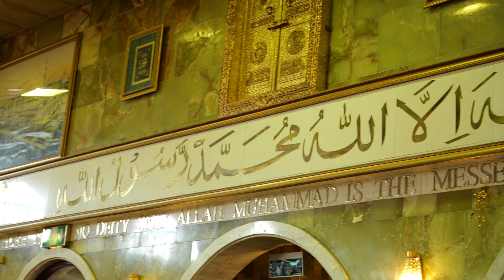Imam Al-Ghazali's Recipe for a Successful Life | Imam Mubashir Iqbal | Ghamkol Sharif Mosque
Imam Al-Ghazali's Recipe for a Successful Life | Imam Muhammad Mubashir Iqbal | Jumu'ah Khutbah | Friday Speech | Central Jamia Mosque Ghamkol Sharif | 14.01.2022